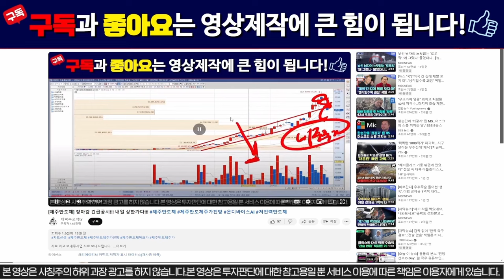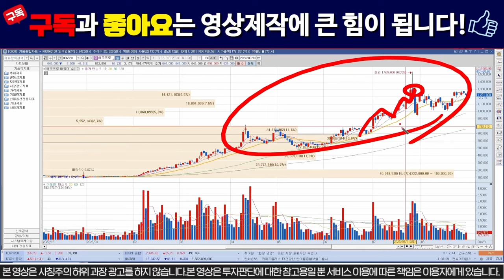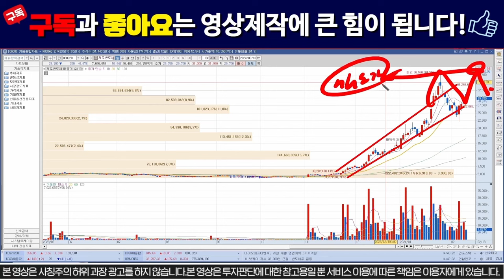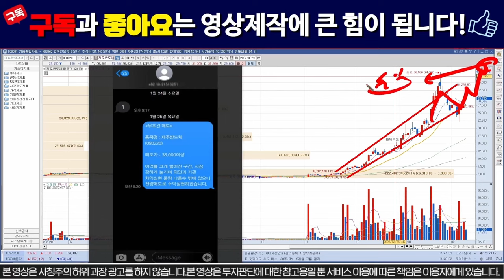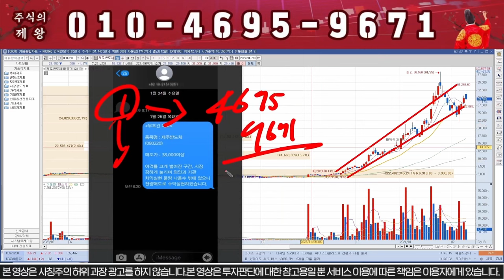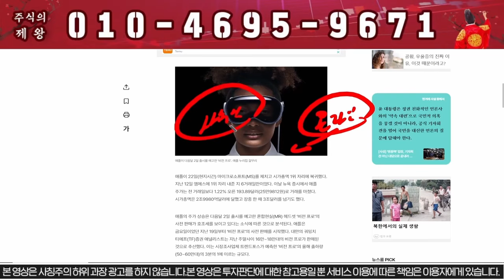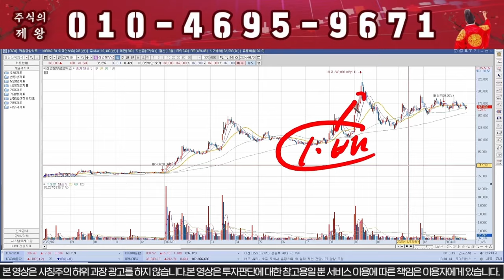[제주반도체] 시간외 상한가다!!! 쩜상한가 공시 떴다!!!!